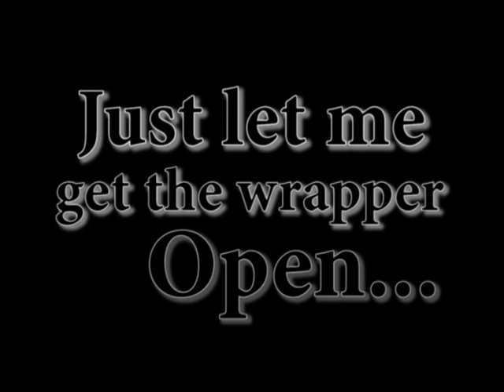Darling Chocolate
This is just my weird attempt at an advertisement. First video, so don't be crude. Thanks.

Special thanks to D'Andra Collinder-the sultry diva and the ever debonair Christopher Thomas for their voices.

Hope y'all like.